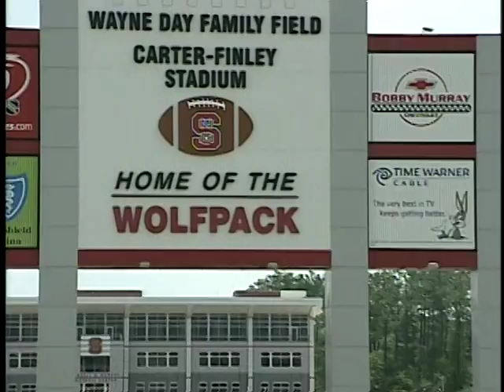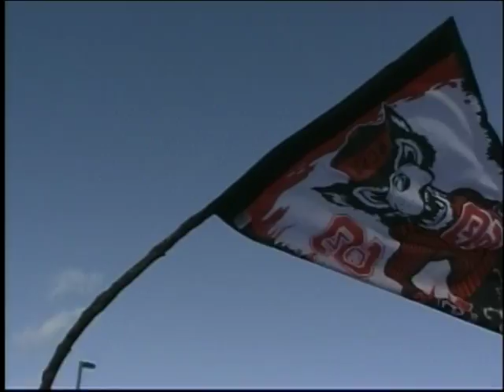Step Up: NC State Wolfpack Football 2002 Year in Review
Step Up: The 2003 Gator Bowl Champion NC State Wolfpack
2002 North Carolina State Wolfpack Football Year in Review

This video is an original production of Wolfpack Sports Marketing and Gale Force Media. I have claimed no ownership of this material, no profit from it in any way. This video is intended for historic archival and educational viewing purposes only.